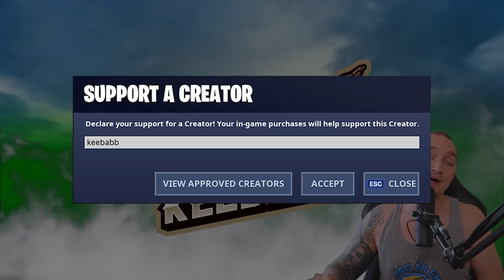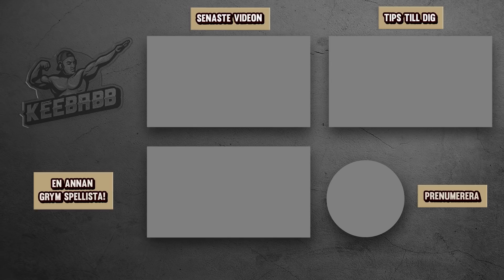VINNER SOM ETT TÅG I FORTNITE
I dagens video går jag och mina tittare runt som ett chugga-chugga tåg i Fortnite. Vi försöka vinna som ett tåg. Det är såklart Fortnite på svenska!